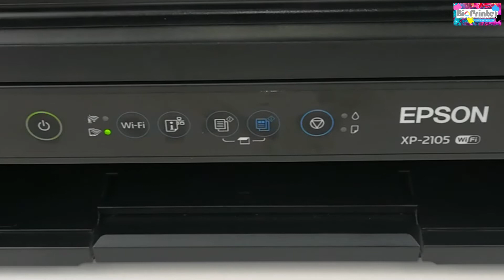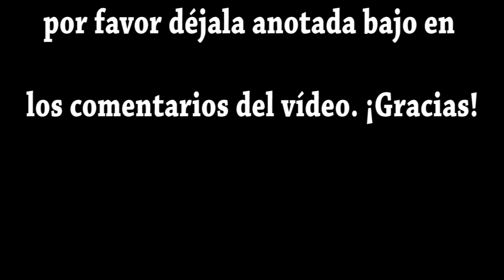RESTABLECER WIFI EN EPSON xp-2105. BORRAR CONFIGURACION WIFI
Si no consigues emparejar tu impresora Epson XP-2100, XP-2101, XP-2105, XP-2150, XP-2155... al router, prueba este proceso.

En este vídeo vamos a ver que rápido y sencillo es restablecer los ajustes de red de nuestra impresora Epson que no tiene una pantalla en el panel de control.

La mayoría de problemas relacionados con los fallos de emparejamientos al router se solucionan haciendo este simple proceso.

Algunas impresoras relacionadas:

XP-2100
XP-2101
XP-2105
XP-2150
XP-2155
y todas aquellas impresoras Epson que tengan el mismo panel de control.

Esperamos que te sirva de ayuda. Recuerda activar la campanita para que te lleguen las notificaciones y no perderte ni un solo vídeo!!

Gracias a Soundroll en Uppbeat por cedernos su música para este vídeo.

Muchas gracias por tu apoyo y te esperamos en el próximo tutorial!!